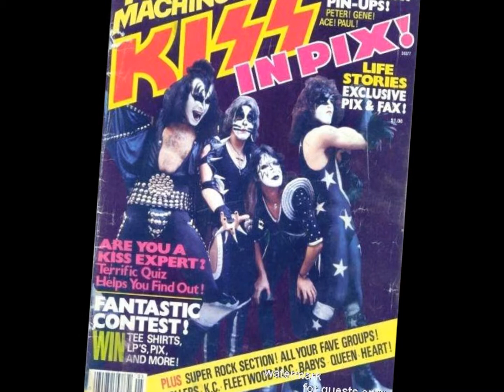KISS WATCHING YOU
une chanson que j'aime ,comme tout l'album d'ailleurs

Ooh, je vis comme tu le fais et je te regarde, oh-oh
Et vous ne savez pas vraiment quoi faire, oh-oh
Vous ne savez pas vraiment
Ce qu’il faut faire
Ooh, et je me tiens ici sans tout à fait en être conscient